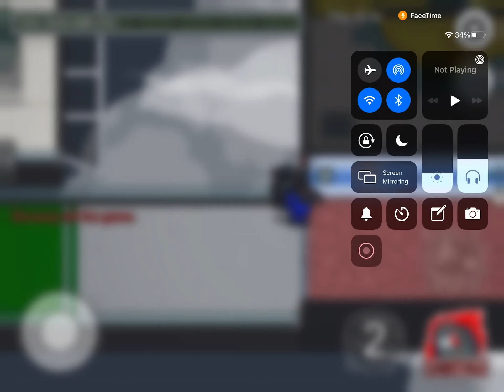Imposter win with my friend ( close one )